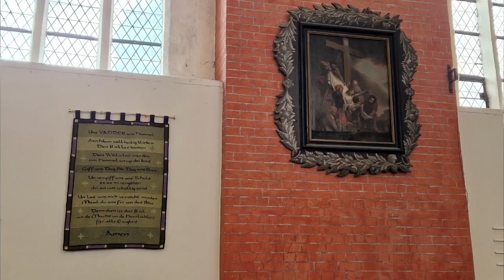Concerto in F-Dur | Wolfgang Druckenmüller | Heilgeistkirche zu Stralsund | Matthias Grünert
In der Heilgeistkirche zu Stralsund befindet sich eine Orgel des Berliner Orgelbauers Carl August Buchholz (1796 – 1884) aus dem Jahr 1829. Mehrere unglückliche Umbauten sowie Kriegsschäden machten eine technische und klangliche Neugestaltung des Instrumentes notwendig, die 1960 durch die Orgelbauwerkstatt Schuke (Potsdam) ausgeführt wurde. So trägt die Orgel nun das Klanggewand einer neobarocken Orgel. In Verbindung mit der wunderschönen gotischen Raumgestaltung der Heilig-Geist-Kirche kommt die norddeutsche Orgelmusik des Barock hier gut zur Geltung. Frauenkirchenkantor Matthias Grünert spielte am Vorabend seiner Orgelfahrt über die Insel Rügen das Concerto in F-Dur von Wolfgang Druckenmüller (1687 – 1741) live an diesem Instrument.